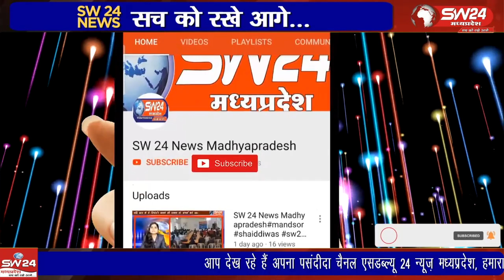प्रतिवर्ष अनुसार इस वर्ष भी पाटीदार परिवार सेगाव द्वारा अपने पूज्य पिताजी स्वर्गीय श्री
प्रतिवर्ष अनुसार इस वर्ष भी पाटीदार परिवार सेगाव द्वारा अपने पूज्य पिताजी स्वर्गीय श्री रणछोड़ पाटीदार माँ स्वगीय श्रीमती तुलसी देवी पाटीदार की पुण्यस्मृति में पोधो का वितरण किया जाता ह